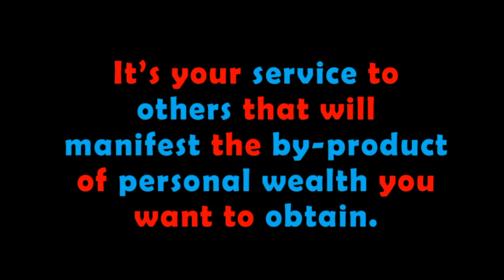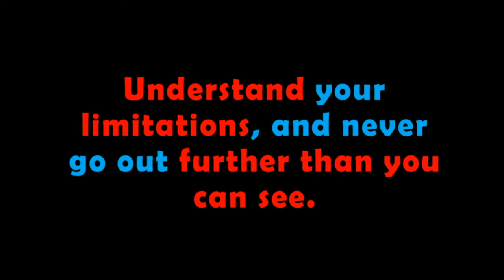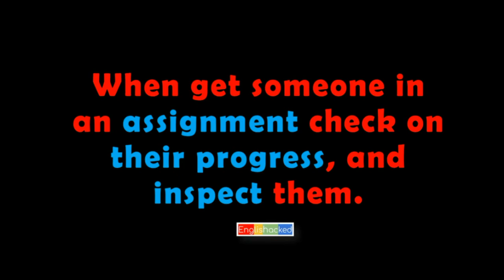LEADERSHIP TIPS By Englishacked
When you are a boss or  planning to be one, you will need some tips.
It's not easy to manage people, later a lone to be a leader that leads by example.

In this video I have some tips from a world renowed writer and trainner.